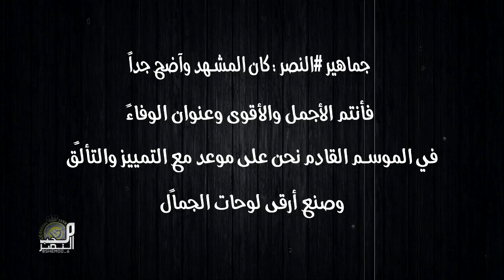ثقافة جمهور النصر العالمي